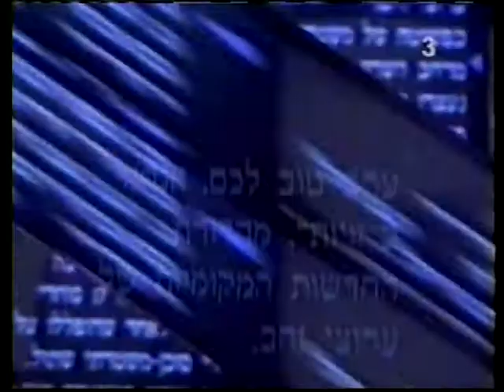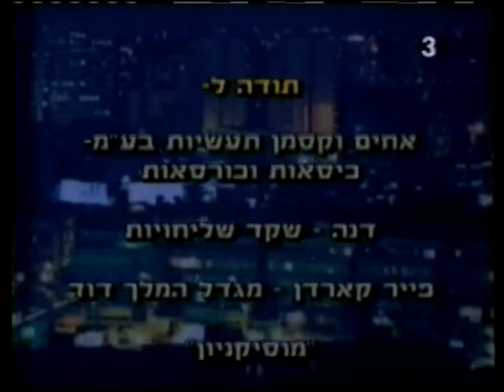Raanana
elle aviv
ayellet